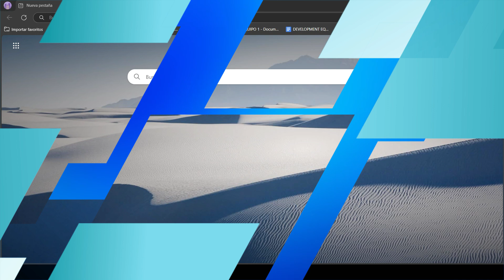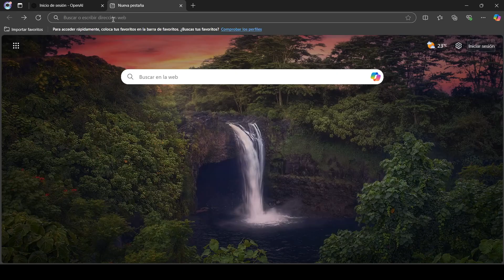¿Cómo crear una cuenta para usar ChatGPT de forma gratuita? (Actualización 2025)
En este video se explica paso a paso cómo crear una cuenta de OpenAI para usar ChatGPT de forma gratuita.

Guión: Joaquin Navarro Perales, Nadia Javier Martínez y Clara Patricia Torres Pérez
Grabación: Joaquin Navarro Perales y Marcos Cruz Serrano
Edición, miniatura y subtítulos: Marcos Cruz Serrano